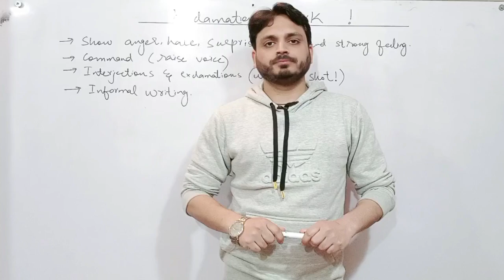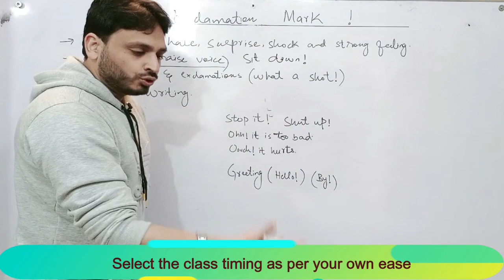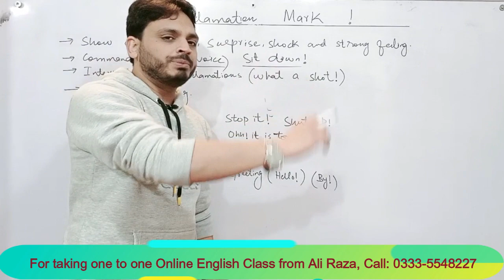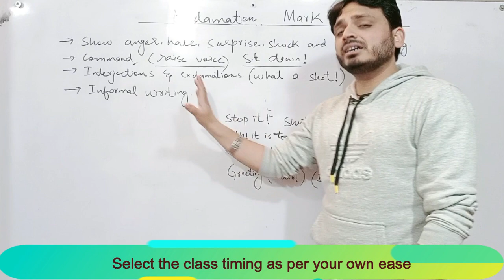Exclamation Mark | Punctuation | By Syed Ali Raza Kazmi